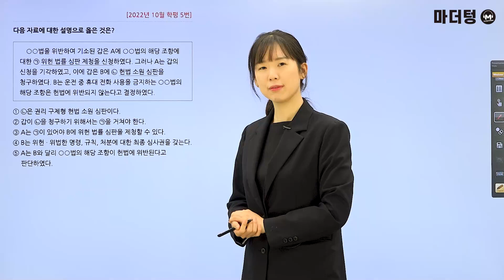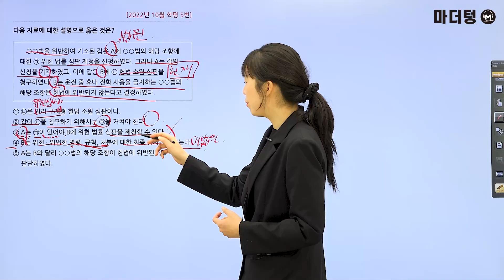마더텅 | 정치와 법 | 2022년 10월 학평 5번 (해설 : 유스티 선생님)